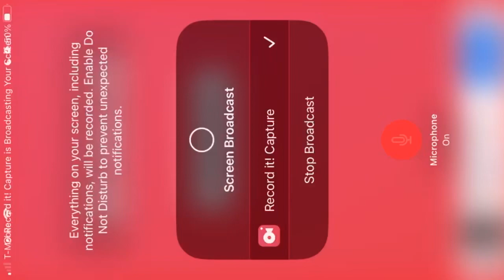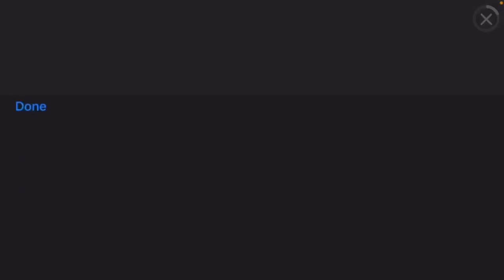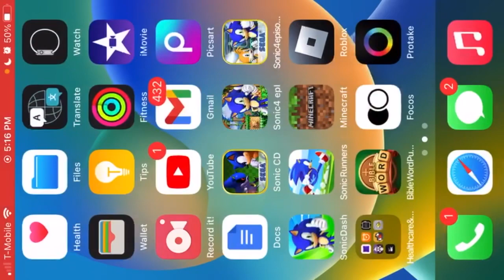Sonic the hedgehog Playthrough series season 3 episode 10: The best one yet!